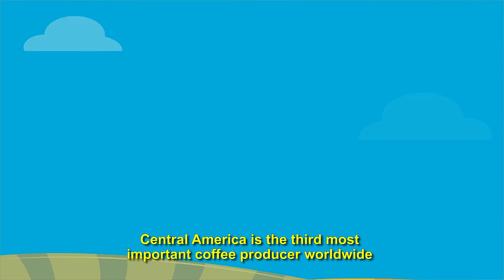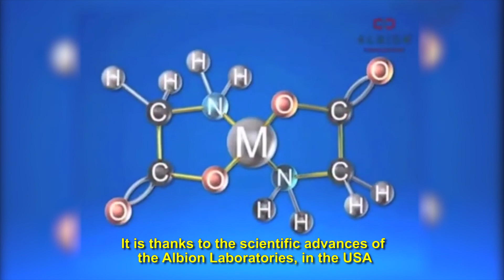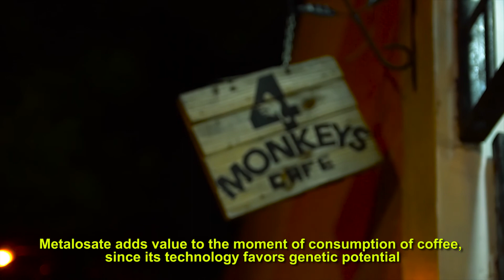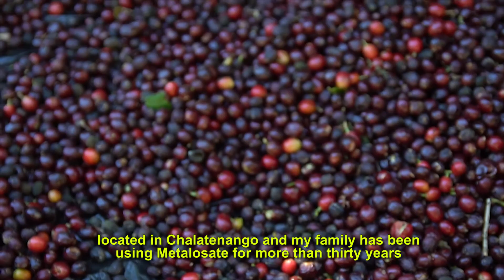Metalosate - Experiencia regional en café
Experiencia de Metalosate en café en Centro América, su influencia sobre la taza de la excelencia, experiencias de caficultores y exploración del efecto del uso de Metalosate desde la producción hasta el catador experto quién da testimonio. (subtitulado) - Producido por el TEAM Bioagrolat